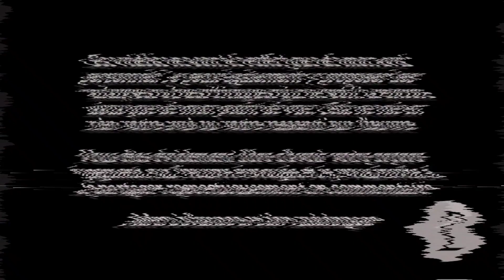Mon avis sur AVATAR 1 et 2 (Trailer) - Spoiler ⚠️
Avatar 2 arrive à grand pas, le trailer est déjà là... Et les critiques aussi ! Pas culte, simpliste, trop attendu ... Je vous donne mon avis sur Avatar 1 mais aussi sur ce trailer de Avatar 2 dans cette vidéo un peu chill ☺️

N'hésite pas à laisser TON AVIS en commentaire 😁

PRÉSENTATION
Bienvenue sur ma chaîne cinéma ✨

Je m'appelle Lily, j'habite en France et je suis youtubeuse sur mon temps libre. J'ai débuté cette chaîne en septembre 2021 sur un coup de tête, parce que je voulais parler de ce qui me passionne et échanger autour du cinéma ! Je suis heureuse aujourd'hui d'avoir construit une petite communauté (grâce à vous  ✨). J'ai pris le pseudo Lily car c'est ainsi que m'appelle mes amis et pour "s'ennuie" et bien... en réalité ... Je ne m'ennuie jamais ! Je suis quelque peu hyperactive. Mais c'est bien parce que je m'ennuyais fut un temps que je me suis trouvé des passions aussi dévorantes !
Aussi longtemps que je serais ici je ferai mon maximum pour vous proposer les meilleures vidéos possibles ! Et partager, toujours avec l'honnêteté qui me caractérise, mes avis, mon enthousiasme et mes coups de gueule !

Avec toute mon affection. Lily ✨
SOMMAIRE

00:00 Introduction
01:55 Pourquoi parle-t-on autant de Avatar ?
03:28 Mon ressentit sur le premier film
03:57 Un scénario TROP simpliste ?
06:57 Une suite TROP attendue ?
08:58 Encore un scénario TROP simple ?
09:20 La technique intéresse-t-elle toujours ?
10:06 Un film qui n'est pas culte ?
11:07 Avatar est PARTOUT
12:23 Un apport différent ?
14:09 Mes attentes
16:53 La fin d'année 2022 ON FIRE
17:41 Conclusion